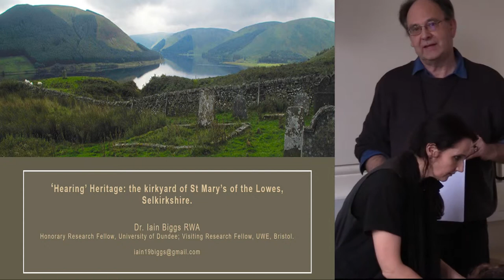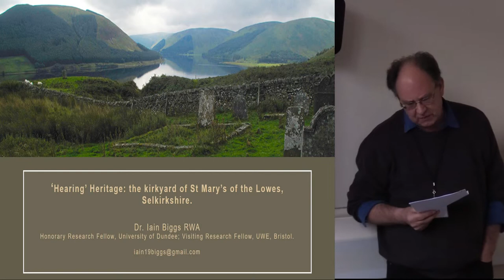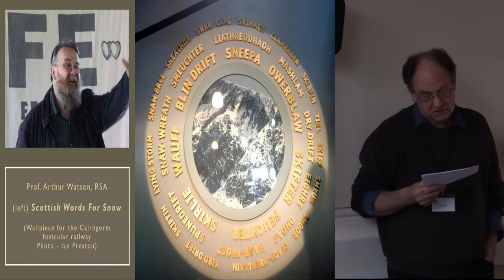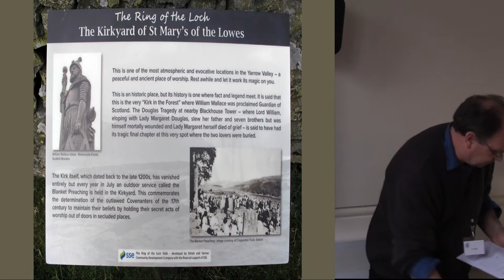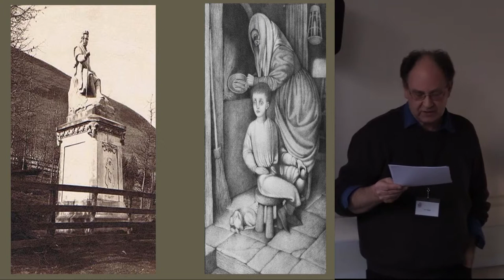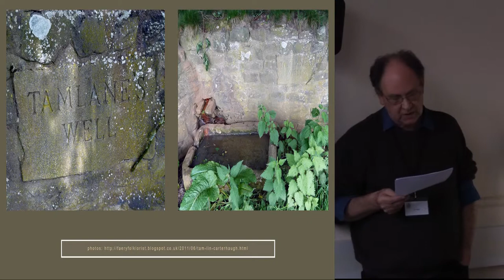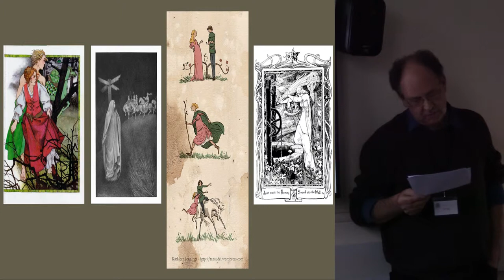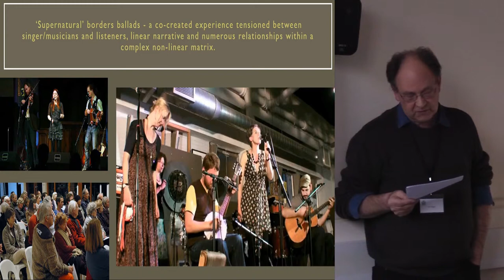‘Hearing’ heritage: The Kirkyard of St Mary’s of the Lowes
Responding to the questions: “How do we [who?] ‘see’ [‘hear’] the past”? and “What role has [whose?] memory in the visualisation of narrative constructs”? This illustrated presentation will take as its starting point a public information board at the kirkyard of St Mary’s of the Lowes. Located in the Scottish Borders region, this now-derelict site overlooks St. Mary’s Loch, the source of the Jarrow Water, a tributary of the Ettrick Water, both of which flow through an area associated with two popular traditional Borders ballads: Dowie Dens of Yarrow and Tam Lin.
Drawing on Gemma Corradi Fiumara’s The Other Side of Language and the work of Roger Strand and others in the field of post-normal science, together with a recent archaeological study of the the presentation uses the two ballads to draw attention to what is left ‘unheard’ and so unspoken by the authors of this public information board.
The presentation is oriented by Strand’s concern with the crisis in science as this relates to the formation of a dominant life-world where the illusion of “merely fact-minded sciences” continues to “make merely fact-minded people”, and at the expense of “a genuine humanity” (Husserl 1936/1970:6). As an alternative the presentation builds on a disciplinary agnosticism linked to the practice of notitia as “a careful attention that is sustained, patient, subtly attuned to images and
metaphor”, is able ‘to track both hidden meanings and surface presentations’ (Watkins 2008: 419).

Iain Biggs, University of Dundee and Bath Spa University,